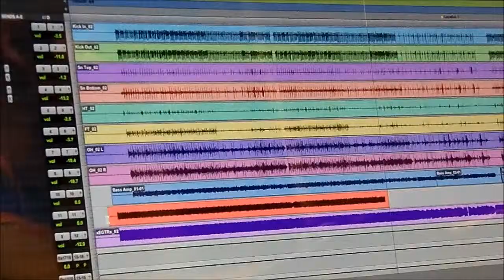Prestor Jon - Medora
Off the album - May Cause Sensations